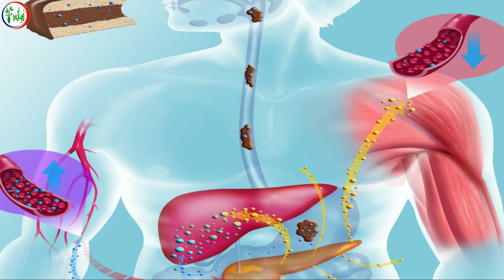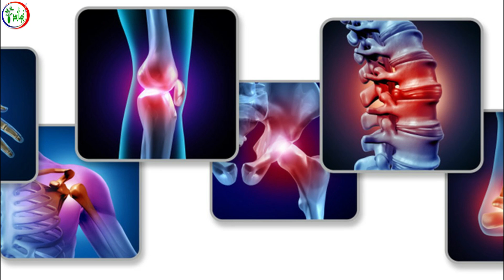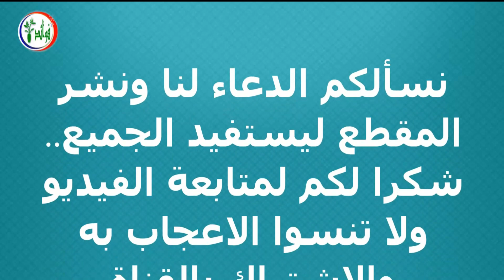التهاب المفاصل / لو عمرك وصل الـ 50 سنة ابتعد عن هذه الاطعمة التي تسبب التهاب و الام المفاصل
التهاب المفاصل  لو عمرك وصل الـ 50 سنة ابتعد عن هذه الأطعمة التي تسبب التهاب و الام المفاصل
هل تعلم ماهي الاطعمة التي تسبب التهاب المفاصل !! النظام الغذائي يمكن أن يؤثر بسهولة على صحة جسمك، وهناك العديد من الأمراض الخطيرة الأخرى المرتبطة بسوء التغذية، إذا وصلت إلى مرحلة ال 50 عامًا وبدأت تعاني من بعض الام المفاصل ، فقد يكون نظامك الغذائي عاملاً في المعادلة خاصةً إذا كنت تتناول هذه الأطعمة السيئة بانتظام. تعرف في هذا الفيديو على الأطعمة التي تسبب التهاب المفاصل.

7 علامات إذا رأيتها على جسمك فاعلم أنها تشير بقرب اصابتك بالفشل الكلوى تعرف عليها فوراً